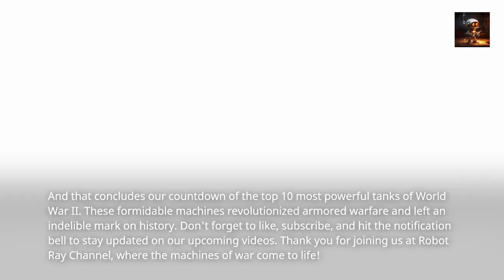Forged in Battle Top 10 Most Powerful Tanks of World War II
Welcome to Robot Ray Channel! In this action-packed 10-minute video, we dive into the battlefield of World War II to explore the formidable tanks that played a crucial role in shaping history. Join us as we count down the top 10 most powerful tanks of World War II, showcasing their impressive firepower, armor, and strategic impact. From iconic tanks to technological marvels, get ready to witness the machines that dominated the battlefields and left an indelible mark on military warfare.